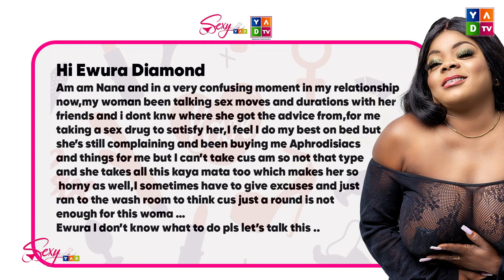She Wants Me To Take Aphrodisiac Before Sex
Welcome to space, where we uncover the gems of love, intimacy, and connection with your beautiful Awura Diamond, your host for this interesting, educational, and fun show SEXY YAD on YADTV